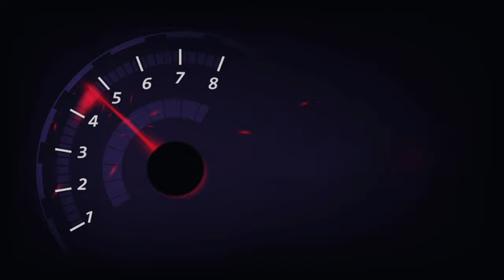Installing Window Film on My Civic|Project Car|EP13